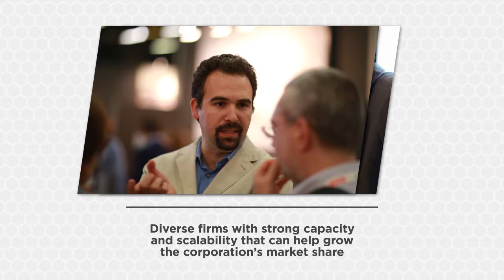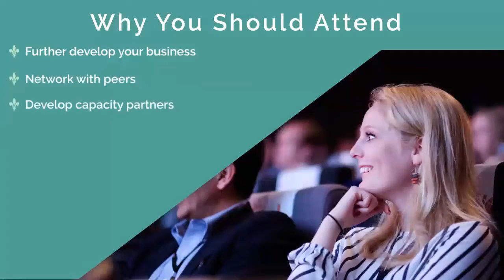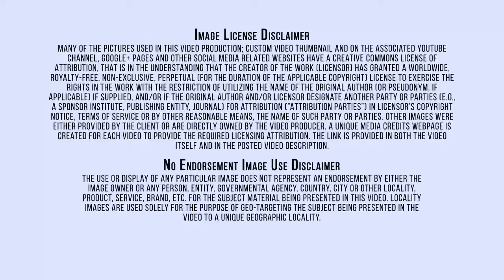Derby Diversity-Owensboro KY-Downtown Louisville-Generating Opportunities-Best in Class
The Derby Diversity & Business Summit is an event that will be held in Louisville, KY. Louisville is the largest city in the Commonwealth of Kentucky in the United States. Louisville is one of two cities in Kentucky designated as first-class. Louisville is known as the home of the Kentucky Derby, Kentucky Fried Chicken, the University of Louisville and its Louisville Cardinals athletic teams, Louisville Slugger baseball bats, and three of Kentucky's six Fortune 500 companies.
 DDBS seeks to help leaders of large corporate entities develop and strengthen ties with diverse owned businesses who have strong capacity and scalability that can help grow the corporation’s market share. The mission of the Derby Diversity Business Summit is to support organizations who work to advance Diverse Owned Businesses. To accomplish our mission, we identify projects in which we can provide funding that supports education, business development and training initiatives for organizations committed to the advancement of Diverse Owned Businesses. Each year the DDBS committee chooses an organization that meets specific criteria and aligns with our objectives of strengthening the capacity and scale of Diverse Owned Businesses. Owensboro is the industrial, medical, retail and cultural hub of western Kentucky. The city is strategically located on the southern banks of the Ohio River, which provides a majestic backdrop to our ambitious Downtown Revitalization initiative and Riverfront Master Plan. The $270 million public and private downtown and riverfront investment moving along with the completion of construction of a beautiful river front park, two downtown hotels (one due to open this year) and the Owensboro Convention Center. The Derby Diversity & Business Summit is a four-day event that brings together elite Women, LGBTBE, Minority and Veteran Owned Enterprises to develop lasting relationships with each other and gain inspiration for their continued success. Attendees of the Summit will benefit from development seminars, panel discussions, and business and policy leaders who will share their keys to success and the work being done to improve growth in the area of business diversity. The summit will cover several fascinating topics: Big Data, The Rise of Block Chain, Advanced manufacturing. Along with networking opportunities that will be available at the business sessions, guests will also have the chance to attend A-List celebrity events and the derby festivities with peers. This industry comprises establishments primarily engaged in designing and implementing public relations campaigns. These campaigns are designed to promote the interests and image of their clients. Establishments providing lobbying, political consulting, or public relations consulting are included in this industry.